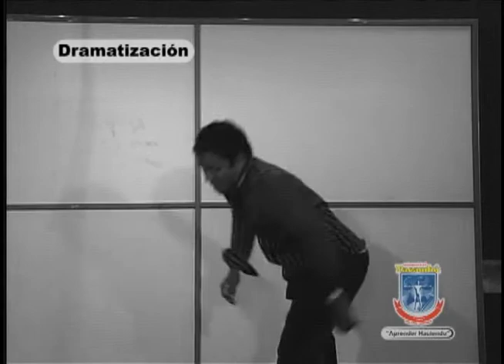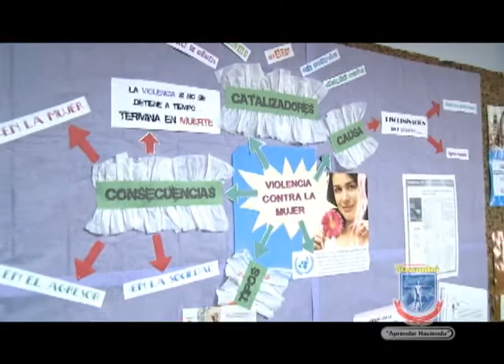maltrato a la mujer segmento 2 Saberes.wmv